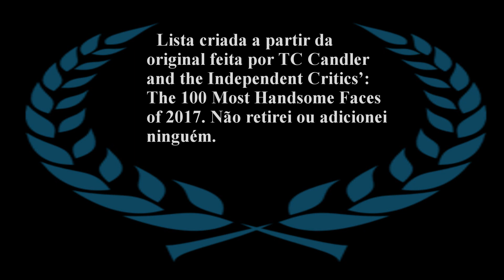Os 100 homens mais bonitos de 2017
Quis mudar umas coisinhas da lista original, então... Espero que gostem!

R.I.P Jonghyun

Se tiverem algum pedido ou sugestão de vídeo, deixem aí nos comentários!